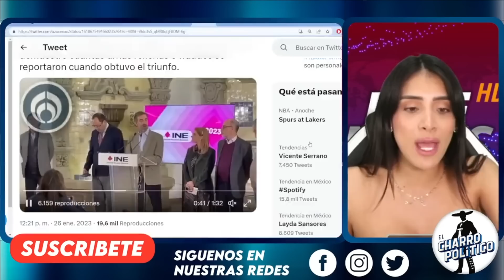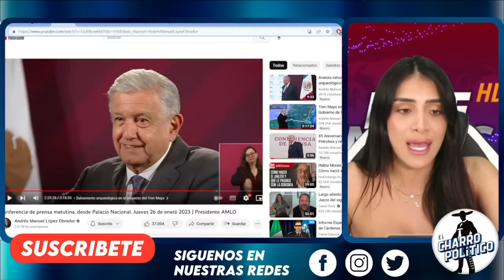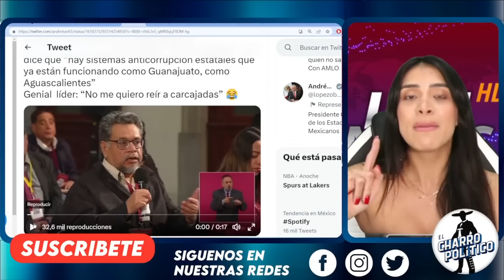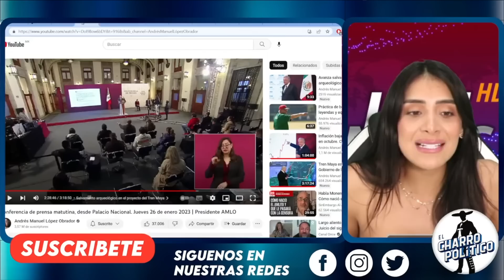MAÑANERA EN SÁBADO! TODO PARA EXHIBIR LA CORRUPCIÓN. TÓMALA